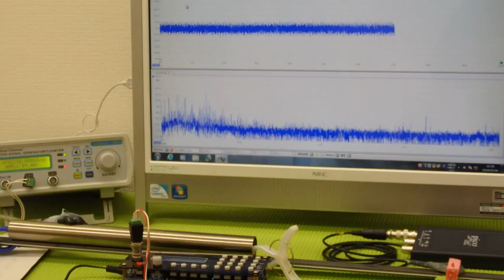オリジナル超音波プローブの発振制御システム（超音波の非線形制御） ultrasonic-labo